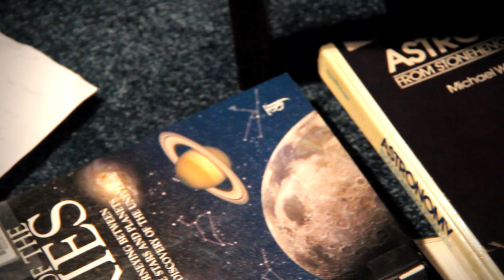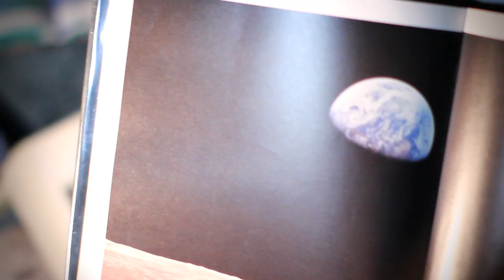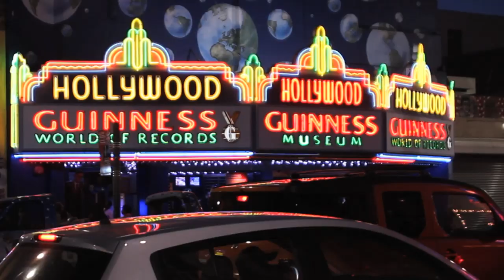Jack Mushroom - Spaceship [Official Video]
Directed/Filmed by  - Born Original